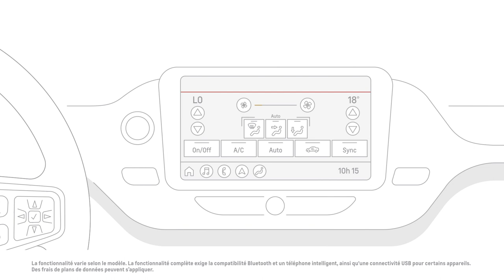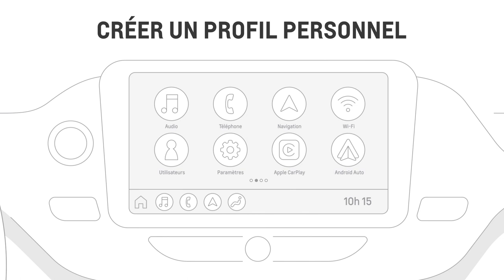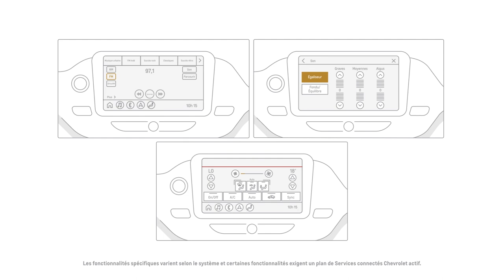Découvrez le système d'infodivertissement | Chevrolet Canada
Apprenez à connaître le système d'infodivertissement Chevrolet, un outil conçu pour être facile à utiliser.